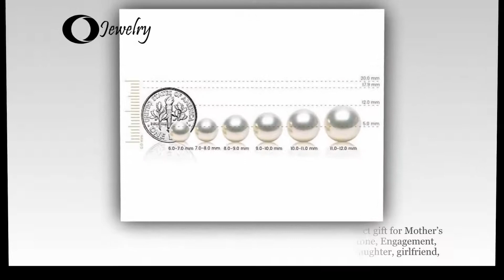Boxed Set 3 pairs 8mm Genuine Freshwater Cultured Pearl Stud Earrings in 925 Sterling Silver